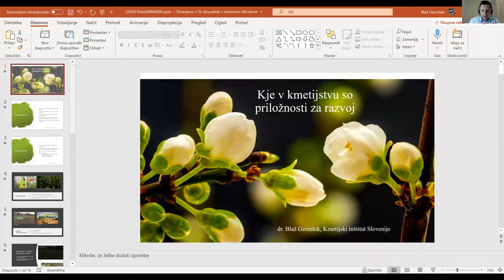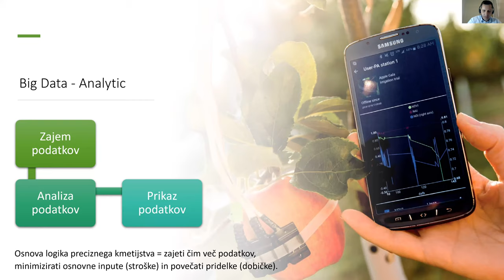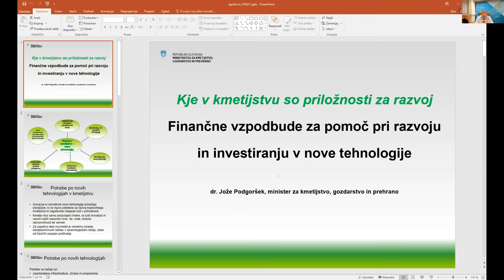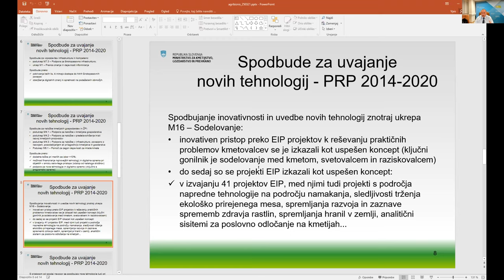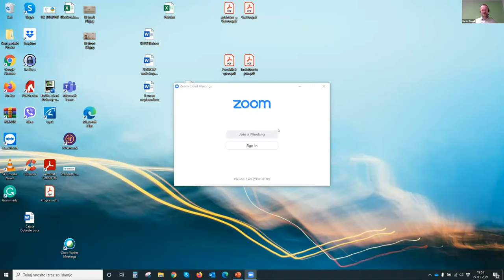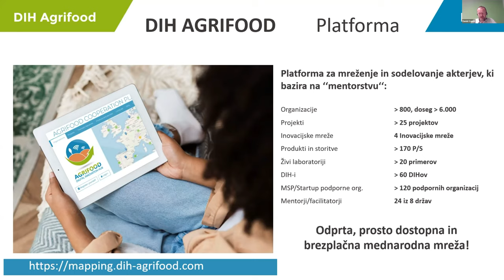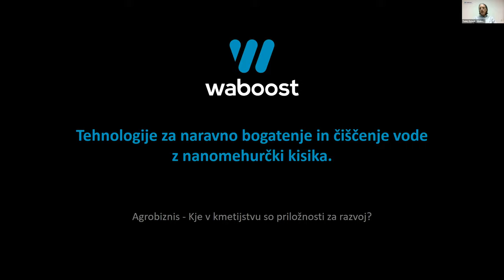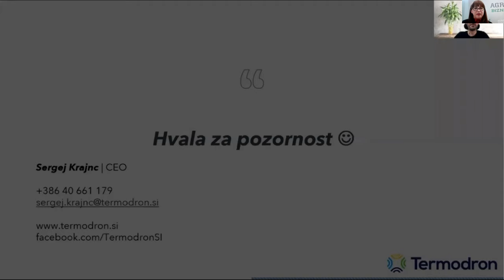Slovensko kmetijstvo se preobraža prepočasi - Kje v kmetijstvu so priložnosti za razvoj?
Če že opažamo korake pri tehnološki posodobitvi predvsem z uporabo sodobnejših obdelovalnih strojev, pa je razvojnih korakov malo pri uvajanju sodobnih metod obdelovanja ter upravljanja – precizno kmetijstvo. Zelo zaostajamo z digitalizacijo. Nujna je tudi posodobitev zakonodaje.

O tem smo se pogovarjali z uglednimi sogovorniki. Vabljeni k ogledu.

Dogodek sta omogočila podjetje NLB in Ministrstvo za kmetijstvo, gozdarstvo in prehrano.

Kazalo vsebine:

(0:00) Uvod
(3:16) Kje v kmetijstvu so priložnosti za razvoj
(34:38) Finančne vzpodbude za pomoč pri razvoju
(1:19:00) Predstavitev izkušenj podjetij
(2:13:30) Pogovor z govorci in vprašanja udeležencev